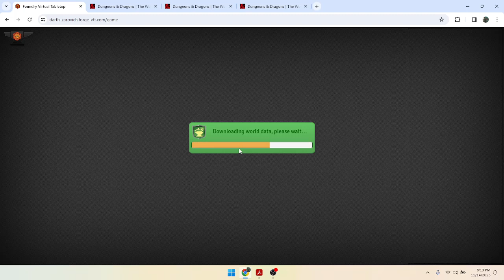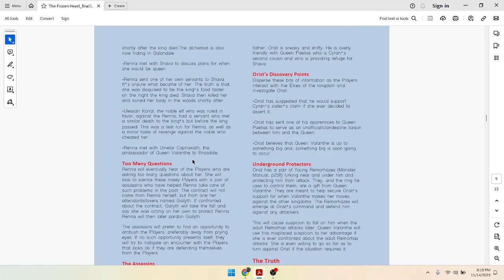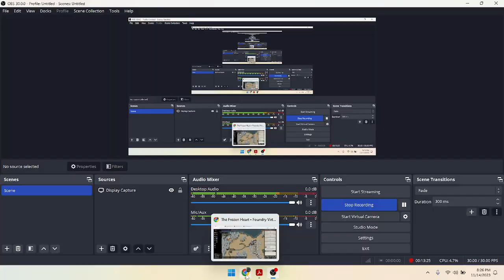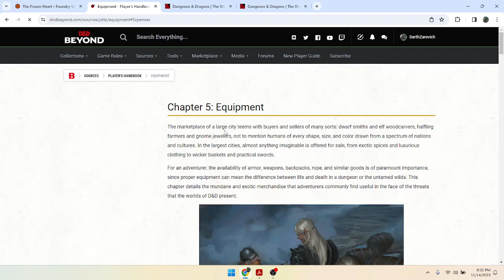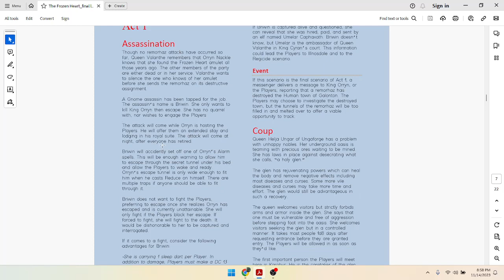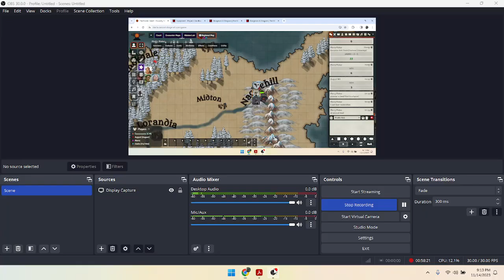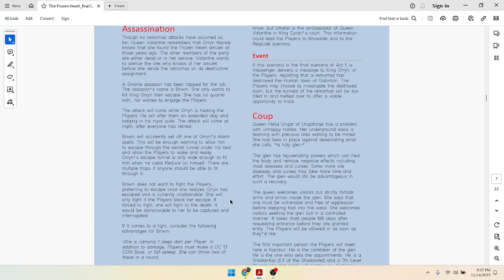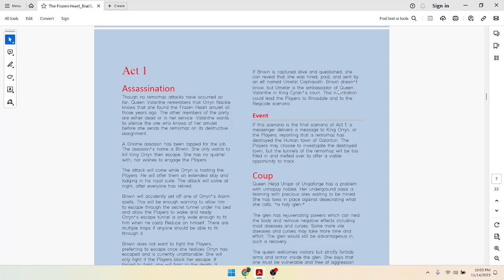The Frozen Heart, Session 4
The Heroes thwart an assassination attempt on a Gnome king.

Here's the site to the adventure published on the DM's Guild.